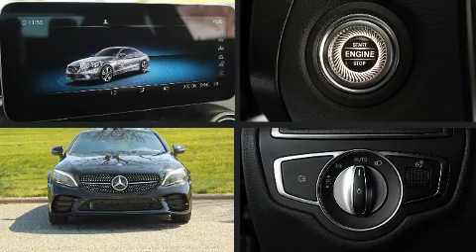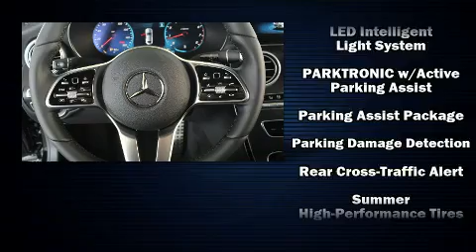2021 Mercedes-Benz C-Class C 300 in Charlotte, NC 28269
Mercedes-Benz of Northlake
10725 Northlake Auto Plaza Blvd

Discerning drivers will appreciate the 2021 Mercedes-Benz C-Class. This 2 door, 4 passenger coupe is waiting for you to take home! Mercedes-Benz made sure to keep road-handling and sportiness at the top of it's priority list. Smooth gearshifts are achieved thanks to the 2 liter 4 cylinder engine, and for added security, dynamic Stability Control supplements the drivetrain. The engine breathes better thanks to a turbocharger, improving both performance and economy. Mercedes-Benz infused the interior with top shelf amenities, such as: power front seats, a built-in garage door transmitter, power moon roof, rain sensing wipers, power windows, cruise control, and a split folding rear seat. Audio features include an AM/FM radio, steering wheel mounted audio controls, and 13 speakers, providing excellent sound throughout the cabin. Take assurance in side curtain airbags, providing head protection in the event of a severe collision. We have a skilled and knowledgeable sales staff with many years of experience satisfying our customers needs. They'll work with you to find the right vehicle at a price you can afford. We are here to help you.